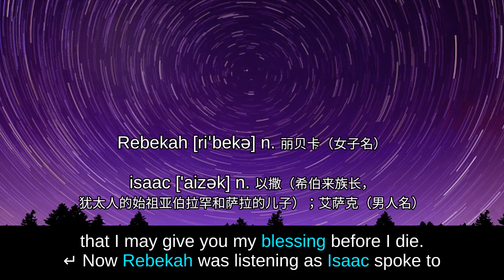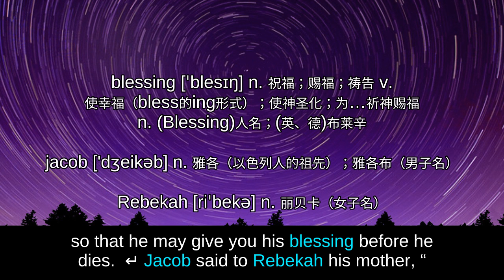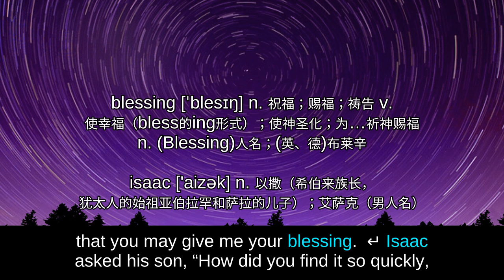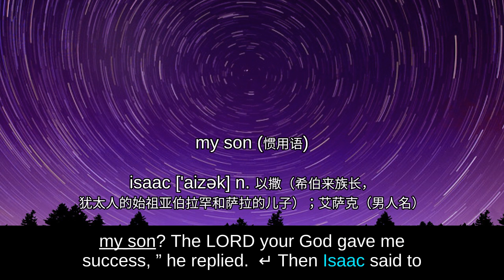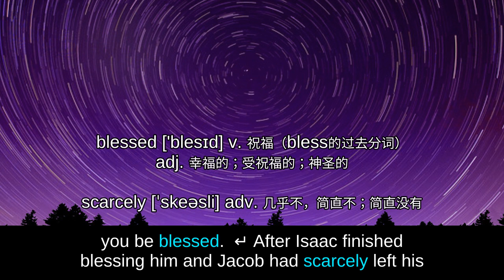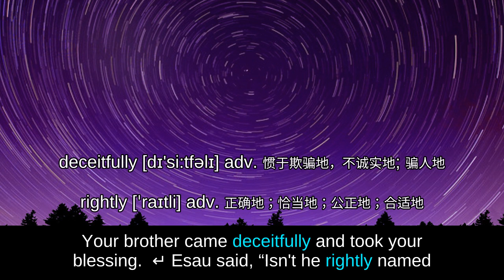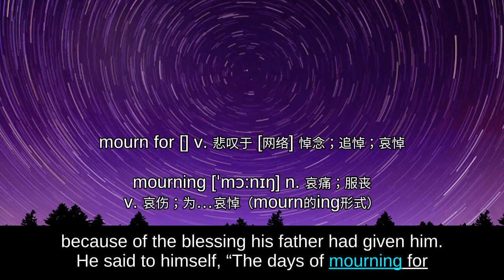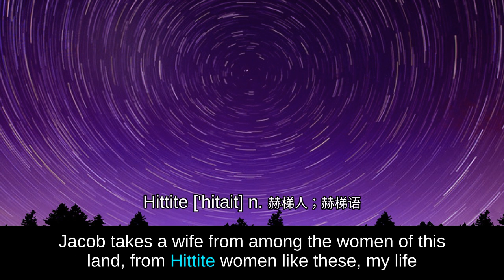【NIV Holy Bible 圣经第一章创世纪】 01 Ge 27